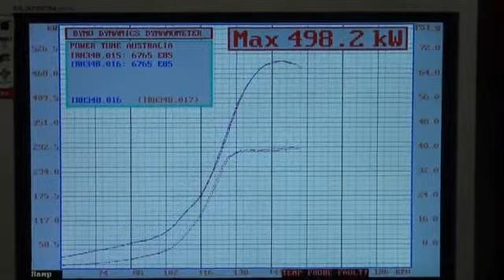500kw sti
on 39psi 498.2kws .2.5 with a precision 6765,290 cams haltech p 1000, tune by powertune australia..